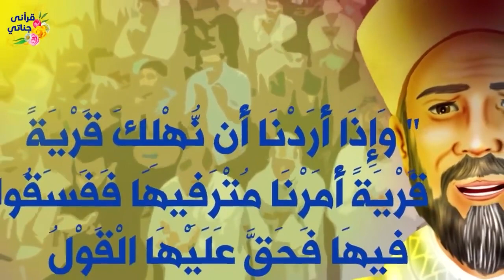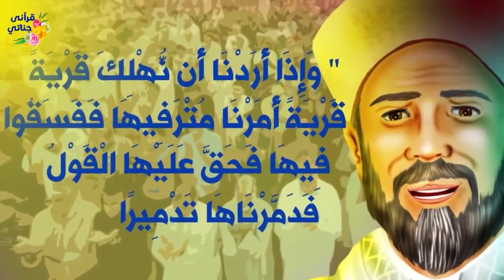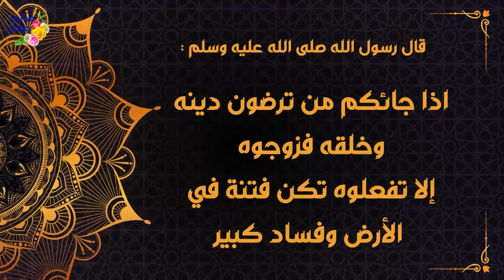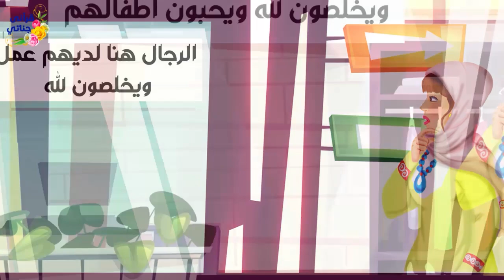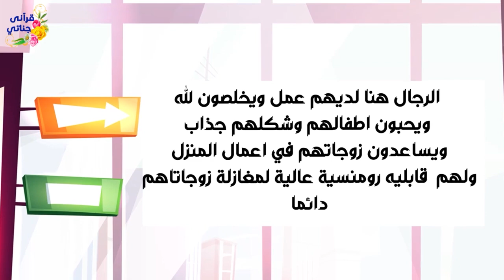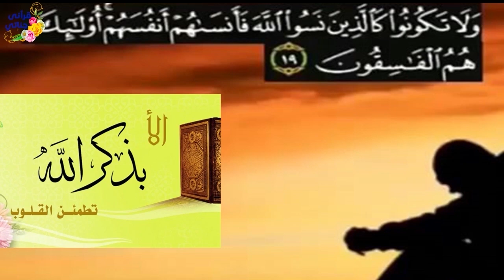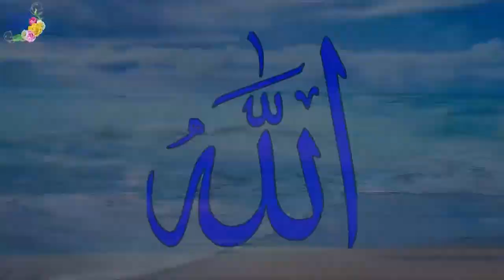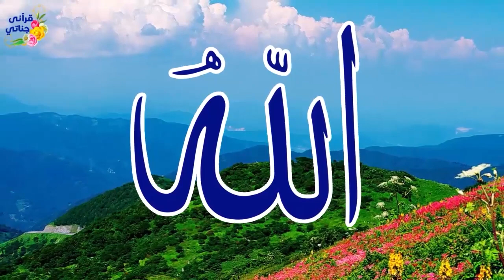قصص واقعية عن زلزال أليم أصاب مدينة أزمير وفتاة ترفض كل المتقدمين لها وشاب يعثر على صندوق ذهب